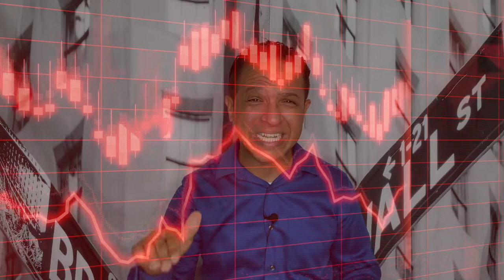WARREN BUFFETT invirtió el dinero de su HERMANA a los 11 AÑOS y aprendió estas 3 lecciones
Para celebrar el cumpleaños de Warren Buffet estaremos viajando para atrás en el tiempo para aprender del gran inversionista cuando compró y vendió sus primeras acciones en la bolsa de valores, solo tenía 11 años. Este proceso le trajo sus primeras grandes lecciones en el mundo de las inversiones que luego usó en su sociedad tenedora, Berkshire Hathaway. Como siempre si tienen alguna pregunta, no duden en dejarme su comentario abajo que con mucho gusto les estaré contestando.

Otros temas cubiertos en el canal:

El ORIGEN de WALL STREET y la BOLSA de NUEVA YORK La historia de sus edificios y esculturas

Alcanza la vida que te mereces con el poder increíble del interés compuesto con ejemplos reales.

No inviertas como HOMERO Simpson 10 ERRORES que todo inversor debe EVITAR en la BOLSA de valores

¡Se retiró con medio millón de dólares! 7 lecciones que podemos aprender de Mr. Earl

Weighted DCA (dollar-cost averaging)

¿Qué es el VIX? ¿Cómo proteger tus inversiones?

License ID: lb9PXl3J90q